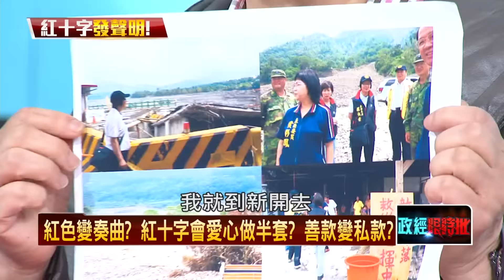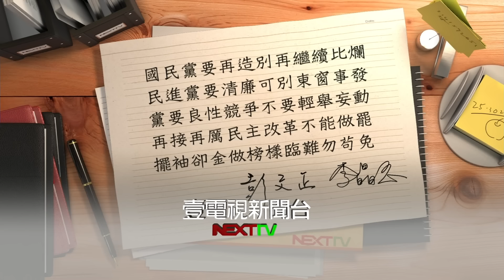02192016正經限時批》P1爆！ 紅十字會大手筆登報聲明 正晶獨家揭密！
解密！　藍營窘況難解套？　改革欲振乏力　馬害的？
驚！　國民黨內鬥不休！　誰在毀壞反省之路？
爆！　馬英九2008年曾主張卸任總統應列境管
馬英九卸任該不該境管？　比照慣例
獨家！　為何嗆廢國是論壇？　徐國勇現場說分明！
爆！　紅十字會大手筆登報聲明　正晶獨家揭密！